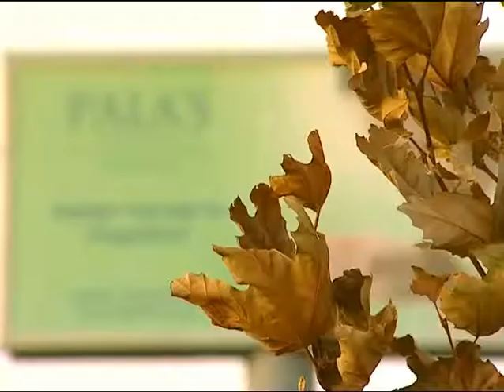Palas Premium Termal Spa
Palas Premium Termal Spa Afyonkarahisar, Gazlıgöl mevkiinde bulunan tesis, Afyon'a 20 km., Gazlıgöl' e 300 m. mesafededir.